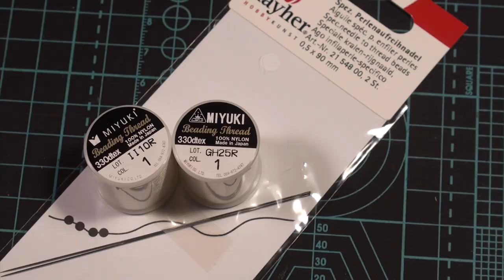Part I - Headdress Beading - DIY Native American Headdress / War Bonnet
Some of my viewers asked for the full tutorial video of my Native American Headdress. So, here it is.

When I was a kid, I had a great admiration for Native Americans and their craft I discovered in movies the french TV broadcasted every sunday night. This build was a challenge for me. I wanted to learn how to make a headdress, overcome all the difficulties and most importantly pay a tribute to the traditions and craft of the Native Americans I admired as a child. I know the importance of the headdress for Indians and the honor it is to have one or wear one, so please don't see in this video any disrespect for the culture or traditions of Native Americans, as I only mean to show respect and admiration for their craft.

This video is the first part of a full tutorial "How to make a Native American Headdress / War Bonnet".

As it is for me the most difficult part, I started with the beading. I first drawn my pattern. As you will see in the video, I draw two patterns and chose the one I liked the most.

Then I used a beadloom for the thread I made myself. Nothing facing, just plywood cut, glued and screwed together. Once the beadloom was threaded, I began the beading. It's a long and slow process, but I  enjoyed it and I'm really happy how it turned out.